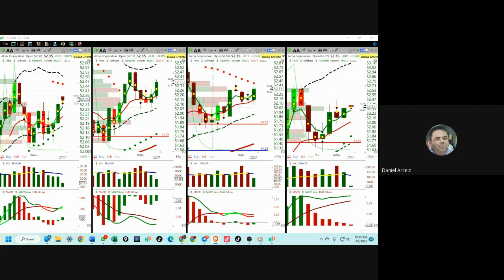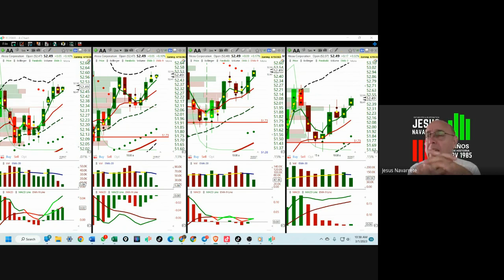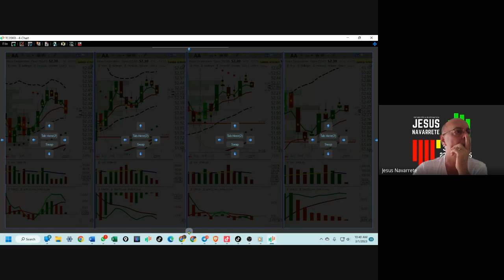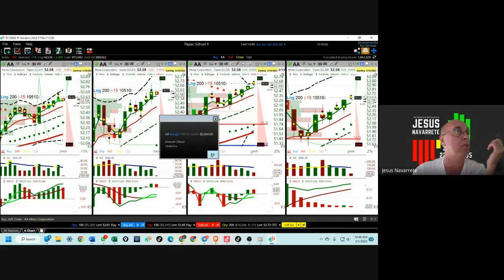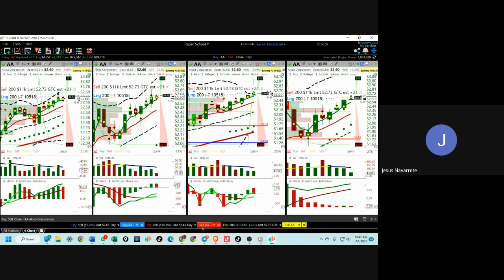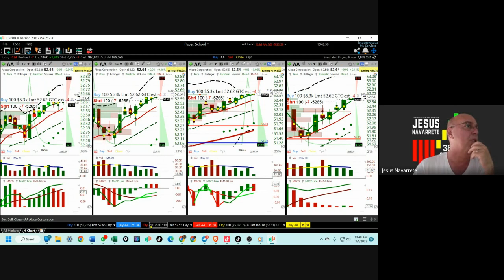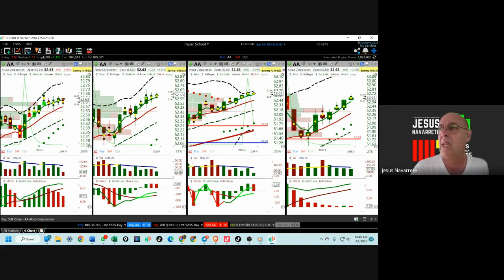Marzo 1, 2023, Recap de la apertura de hoy (pte 2)